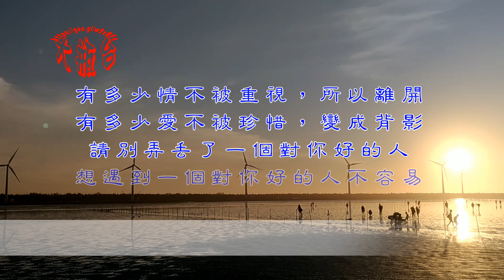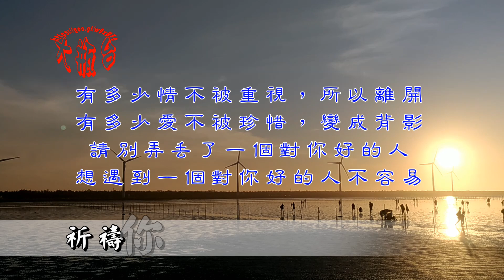魏新雨-為你祈禱(超好聽)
台灣台中市清水區大甲溪出海口-高美濕地

人心只有一顆
能放在心上的人畢竟不多
感情就那麼一塊
心裡一直裝著你其實是難得

誰在默默的等待
誰又從未走開
誰能為你一直都在
只有你自己最明白

歌詞…

為你祈禱

魏新雨
作詞：崔偉立
作曲：崔偉立

還沒有任何的預兆
和你相遇在街角
你用那迷人微笑
成為我生命的主角

愛來的不遲也不早
一切都剛剛正好
想為你建個城堡
願你不被世俗打擾

我用一生一世為你祈禱
祈禱你能過得比我更好
牽著你的手暮暮又朝朝
你就是我手心裡的寶

祈禱你的身邊沒有煩惱
幸福和快樂在你身邊繞
我就是你永遠的依靠

＊～很高興您喜歡這部作品～＊
＊～請記得把好的東西，按（分享）給好朋友喔～＊
＊～您的一個「讚」，就能讓我感到滿滿的幸福，謝謝您～＊

【大瓶台】 ～與您分享～